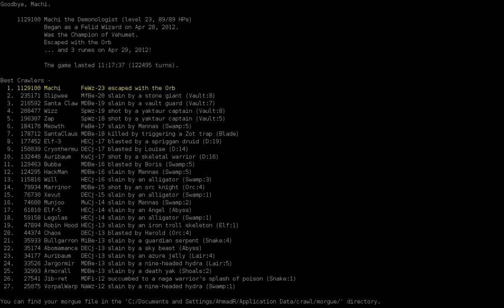Dungeon Crawl: BONUS - Machi (FeWz to Su) in Zot (4/4)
Yesterday morning I rolled a Felid because I didn't have the energy to run my main Cat of Nine Tales run, and was eager to "probe ahead" and see what was out there after clearing the Vaults.

To my not-so-surprise, I was able to clear the Vaults, Shoals, and Snake Pit yet again, comfortably. To my *actual* surprise, I made it all the way to D:27. At that point I figured I had to start recording this just in case.

Consider this a "bonus-set" of vids and not the main Cat of Nine Tales run or one of my "official" crawl vids. My very first time below D:22 in any capacity [starting at D:27]. Here goes!